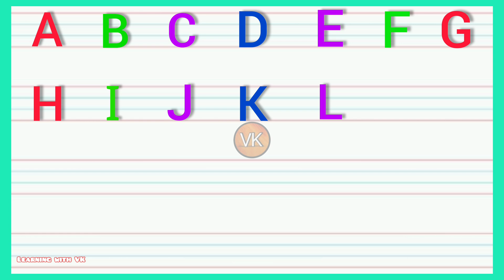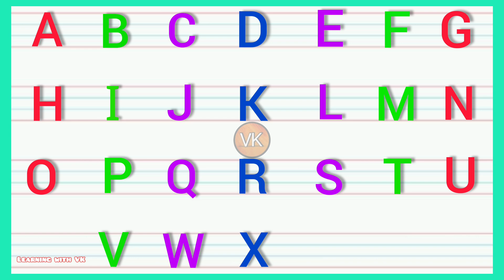ABCD, A for apple B for ball, abcd, Alphabets, kids song, nursery rhymes, English Varnmala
ABCD
abcd video
kids learn abcd video
abcdefg
ABCDEFGHIJKLMNOPQRSTUVWXYZ
abcdefghijklmnopqrstuvwxyz
English Varnmala